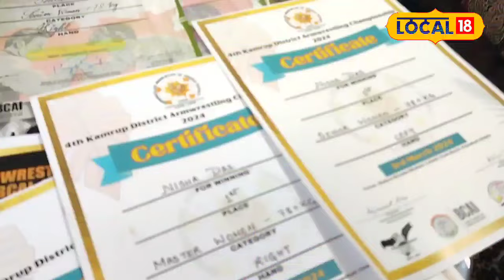ৰাষ্ট্ৰীয় পাঞ্জা খেলত উজ্বলিল গুৱাহাটীৰ নিশা দাস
ৰাষ্ট্ৰীয় পাঞ্জা খেলত উজ্বলিল গুৱাহাটীৰ নিশা দাস,ৰাষ্ট্ৰীয় পাঞ্জা খেলত মাষ্টাৰ চেম্পিয়ন হ'বলৈ সক্ষম হৈছে নিশাlocal18